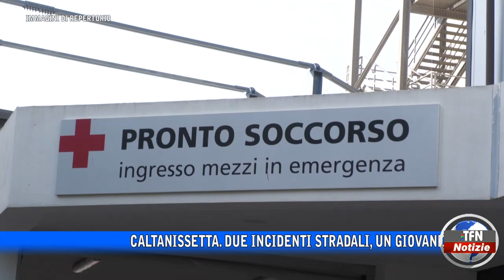Due incidenti stradali, un segnalato per omissione di soccorso